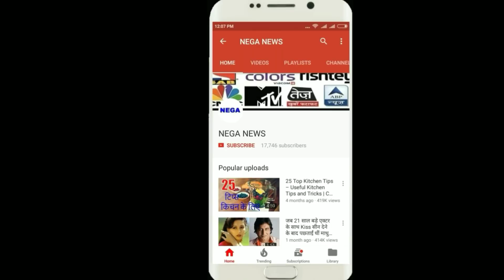IPL 11 2018: Smith out of the team, This Unsold storm Player replaces Smith in Rajasthan Royals team